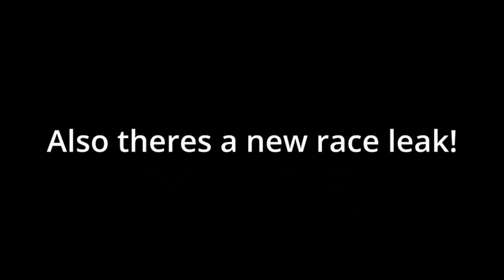FINALLY THE BLOX FRUITS UPDATE IS HERE ALMOST!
FINALLY THE BLOX FRUITS UPDATE IS HERE!